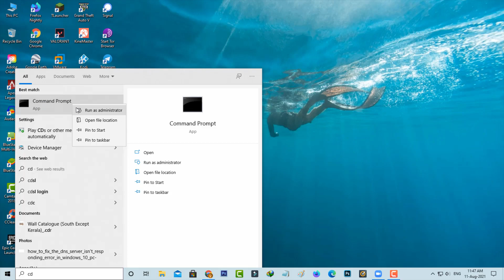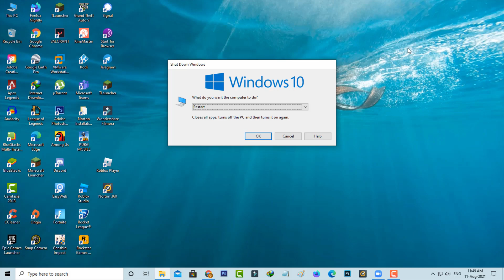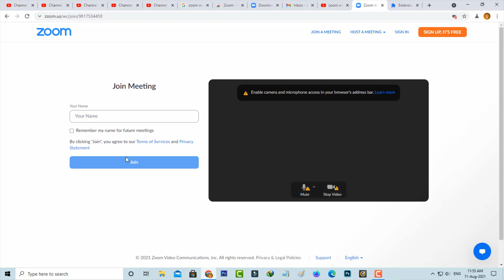Fix zoom an unknown error occurred please join this meeting from your browser error code 104 101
This tutorial is about how to fix an unknown error occurred zoom pc - please join this meeting from your browser.

This solution also works for error code 104 114,error 104 103,error code 0,error code 1001 and code 5.

Always use 2023 released new update of app on your android mobile as well as ios based iphone and ipad devices.

This video has english subtitle at same time tamil,kaise kare hindi,bangla telugu,cara mengatasi,hatası,sinhala,artinya and malayalam region people's are can easily understand it.

Today i get the following one error notification while i try to join the meeting in zoom :

An unknown error occurred

Please join this meeting from your browser.(Error code: 104101)

Report Problem

Join from browser   Close

How to solve zoom an unknown error occurred error code 1132 :

1.Here i get this issue in my windows 10 pc.

2.At same time this method also works on windows 7,windows 8 and upcoming win 11.

3.So simple method to fix this error is just execute that commands.

4.And one time restart your laptop or computer.

5.And the second method is just install that extension to your google chrome.

6.And the third method is just click to access that zoom official website.

7.Now you can put your meeting id.

8.Finally this problem is fixed.